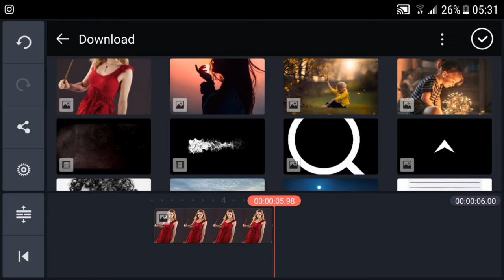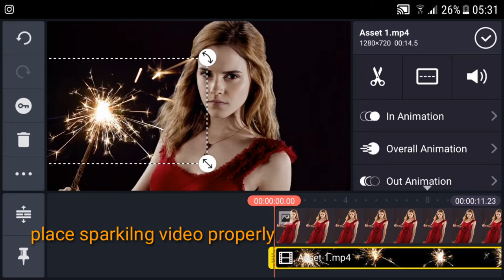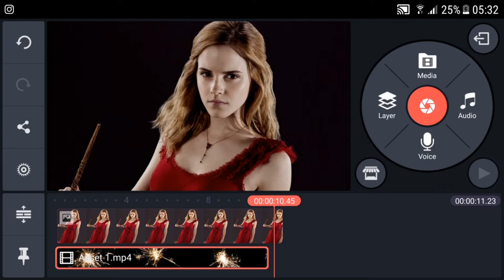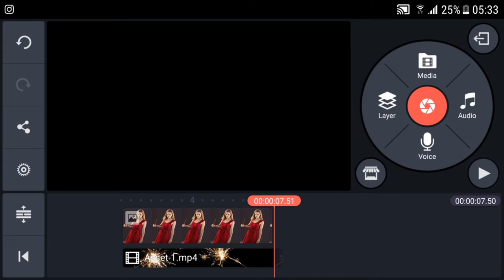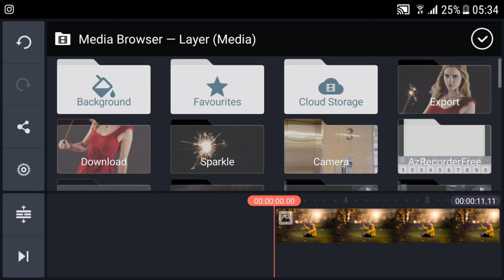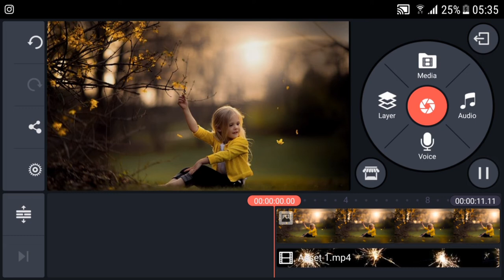Kinemaster Tutorial : Sparkling on Photo